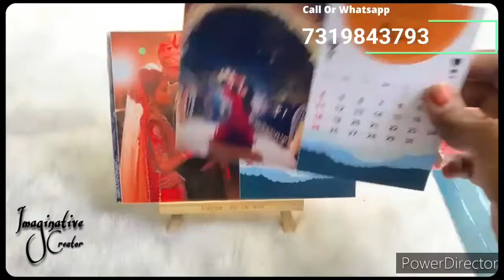New Year Gift || Personalised calendar || Spiral Calendar || Esel Calendar || 73198437937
If Want to order any of my Product,

一═デ︻ тнαηк уσυ ƒσя ωαт¢нιηg ︻デ═一